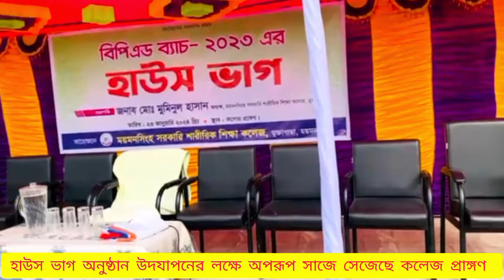জমকালো আয়োজনের মধ্য দিয়ে হাউস ভাগ অনুষ্ঠান/হাউস ভাগের আনন্দ/সরকারি শারীরিক শিক্ষা কলেজ ময়মনসিংহ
আন্ত: হাউস ক্রীড়া  প্রতিযোগিতাকে সামনে রেখে এবং দুর্বল শিক্ষার্থীদের বেশি বেশি অ্যাক্টিভিটিসে সুযোগ জন্য শিক্ষার্থীদের কে ক্ষুদ্র ক্ষুদ্র দলে ভাগ করা হয়ে থাকে যাকে হাউস ভাগ বলা হয়।
প্রত্যেক শারীরিক শিক্ষা কলেজগুলোতে হাউস ভাগ অত্যন্ত আনন্দ এবং উৎসাহের মধ্য দিয়ে করা হয়ে থাকে।